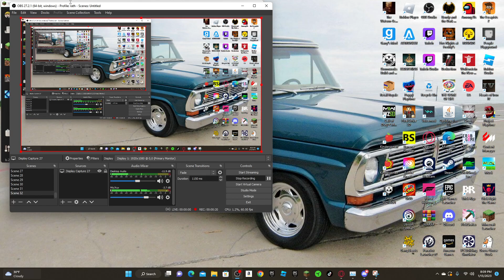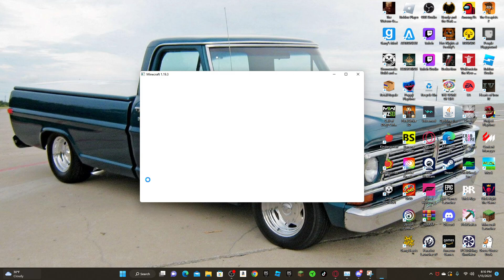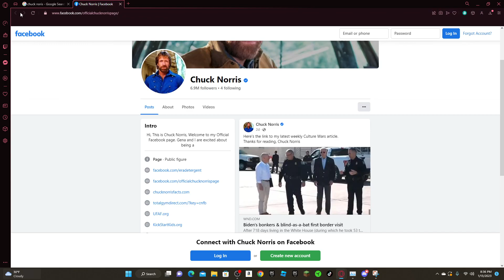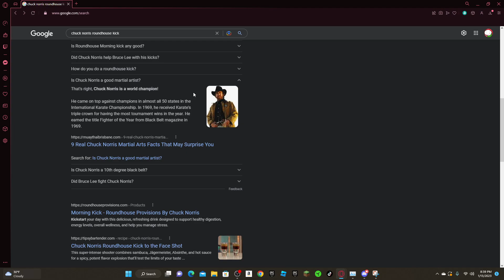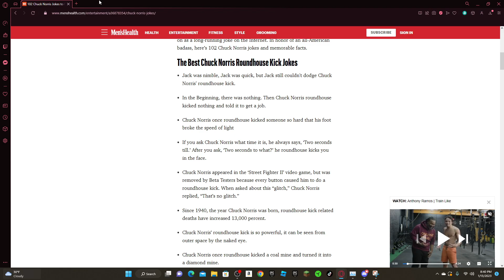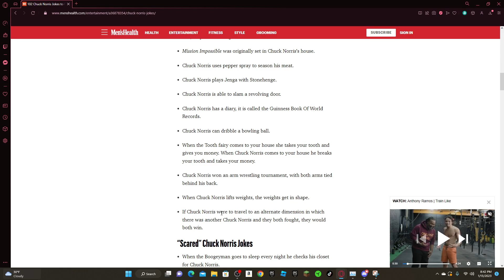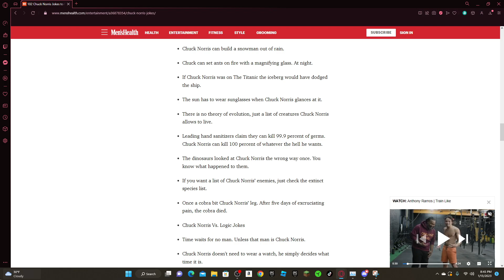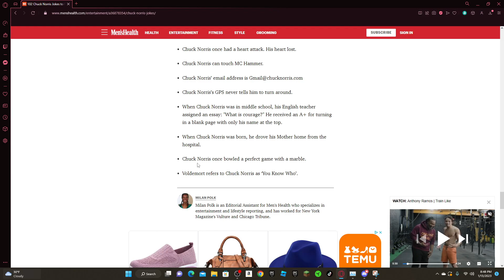Chuck Norris is love Chuck Norris is life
Chuck norris once told Rath mc that he spelt wrath wrong their is no W unless its Chuck Norris